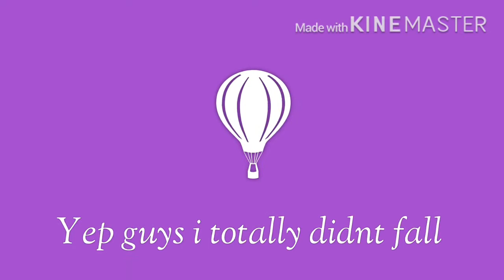-Playing Tower Of Hell Modded Stage BUT WITH CAMERA INVERTED!?!?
Idk what to say for description-

I like cookies i guess?